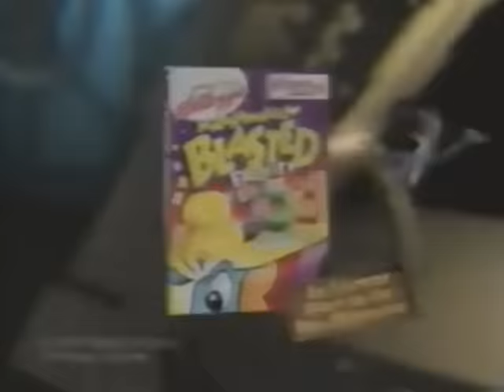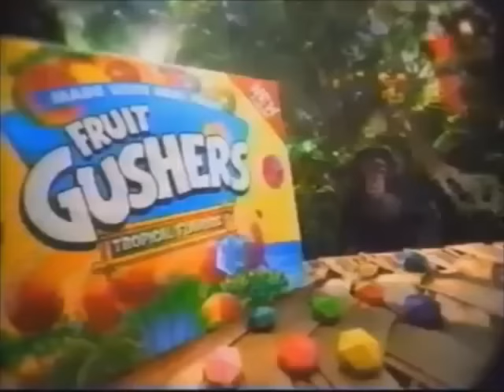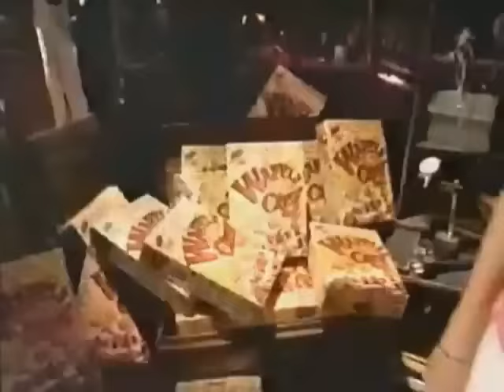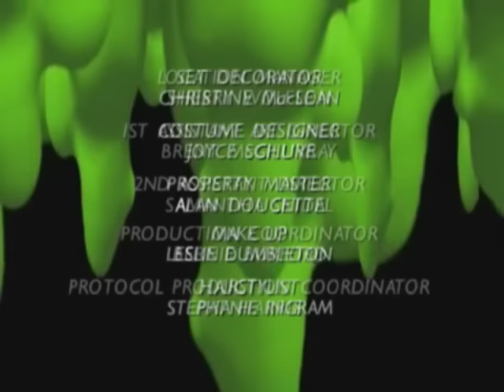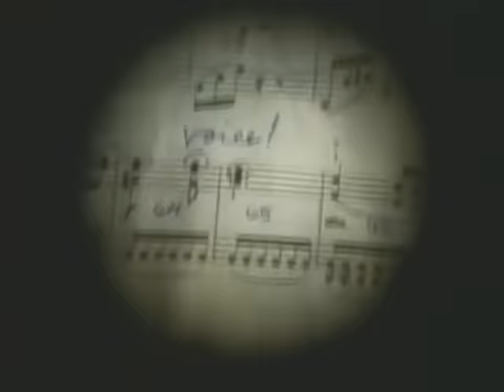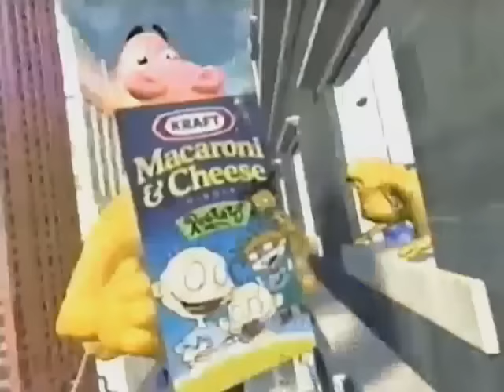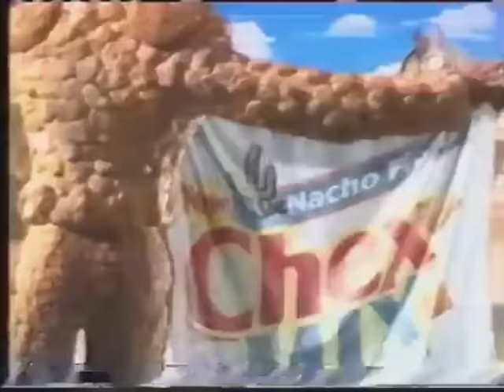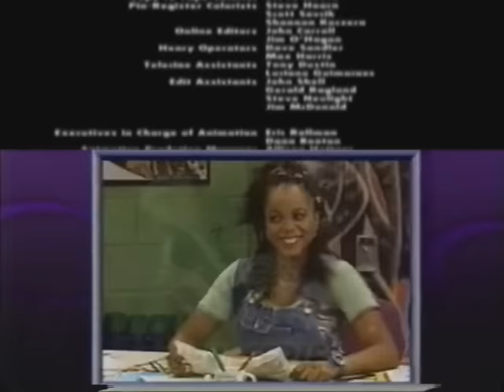Fox Family – 13 Days of Halloween | 1999 | Full Episodes with Commercials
Is this a trick or is this a treat? Both! It's the 13 Days of Halloween on Fox Family Channel. This Saturday morning is jam-packed with the spookiest cartoons and shows, so don't forget your cereal. You belong ⁽ⁱⁿ ᵃ ᵍʳᵃᵛᵉ⁾ with Fox Family.

This is a compilation video I put together using footage of commercials and episodes from shows that played on Fox Family Channel's Saturday morning block (from 8 in the morning to one, followed by a movie) in the year 1999, inspired primarily by their October schedule. Certain shows  can't be used for copyright reasons. These shows were substituted with other great cartoons and shows that played on Fox Family Channel around the same time. Think of it as a retro remix or a bootleg Saturday morning broadcast.

This is the eighty-first video I've made like this, and the ninth holiday video. As with other Halloween broadcasts I've put together, I tried to include as many shows and episodes that fit the theme of Halloween as possible. I've included an afternoon movie with this, hence the video's length. Casper Meets Wendy would have played on a Sunday evening in 1999 on Fox Family Channel as you'll see in some of the promos, but I put it in this video because I think it works really well here. And yes, that is a very young Hilary Duff as the Wendy who meets Casper. I had a lot of fun making this video and now hopefully you will have a lot of fun watching it. Happy Halloween!

💀 TV GUIDE 💀
00:00:00 Intro
00:00:30 Donkey Kong Country
00:30:30 Rotten Ralph
01:00:30 Mega Babies
01:30:30 Little Dracula
02:00:30 Ripley's Believe It Or Not
02:30:30 I Was A Sixth Grade Alien
03:00:30 Goosebumps
03:30:30 Goosebumps
04:00:30 Big Wolf on Campus
04:31:00 The Adventures of Shirley Holmes
05:00:30 Angela Anaconda
05:30:30 The New Addams Family
06:00:30 Casper Meets Wendy

⚰️ EPISODE GUIDE ⚰️
Donkey Kong Country - S01E14 - Bug A Booie
Rotten Ralph - S01E16 - Ralph's Nightmare / Attack of the Killer Fleas
Mega Babies - S01E28 - Vampire Girls / The Flight of the Killer Zombees
Little Dracula - S01E06 - Little D's Halloween
Ripley's Believe It Or Not - S01E02 - A Flare for Fashion
I Was A Sixth Grade Alien - S01E10 - The Haunting Of Blim Blomkins
Goosebumps - S01E01 - The Haunted Mask (Part 1)
Goosebumps - S01E02 - The Haunted Mask (Part 2)
Big Wolf on Campus - S01E05 - Witch College
The Adventures of Shirley Holmes - S01E07 - The Case of the Maestro's Ghost
Angela Anaconda - S02E10 - Boo Who? / The Haunting Of Angela Anaconda
The New Addams Family - S01E01 - Halloween with the Addams Family
Casper Meets Wendy - Movie